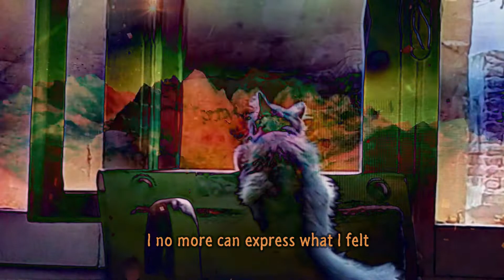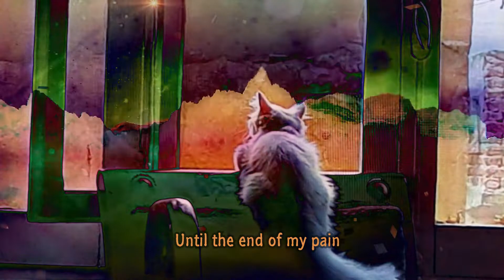Low Uke & Supportive Six-String (Official Lyrics Video)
Ukulele: Kamona | Guitar: Diaa
Written and performed by Kamona

2nd track from the album INCONVENIENCE